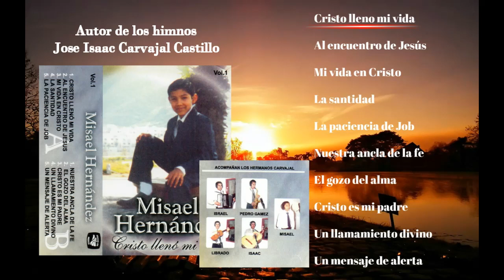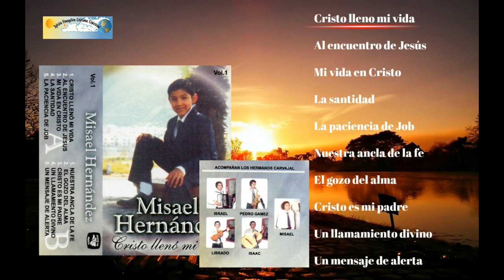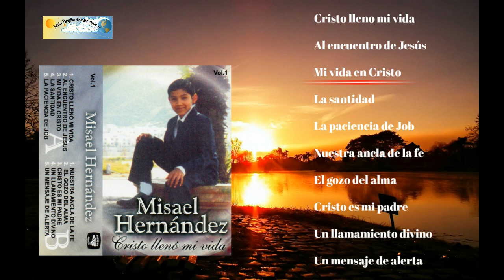Misael Hernández -Cristo lleno mi vida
Misael Hernández - Cristo lleno mi vida V-1
Acompañado por el grupo Hermanos Carvajal del Dto. 117, El Charquito, SLP.
Autor de los cantos José Isaac Carvajal Castillo
Cristo lleno mi vida 00:01
Al encuentro de Jesús 02:11
Mi vida en Cristo 04:33
La santidad 07:48
La paciencia de Job 09:29
Nuestra ancla de la fe 11:29
El gozo del alma 13:35
Cristo es mi padre 16:04
Un llamamiento divino 18:59
Un mensaje de alerta 20:40